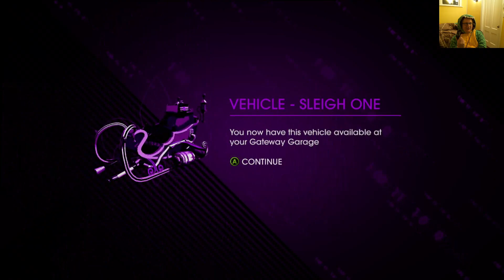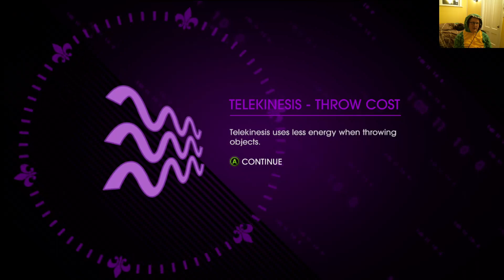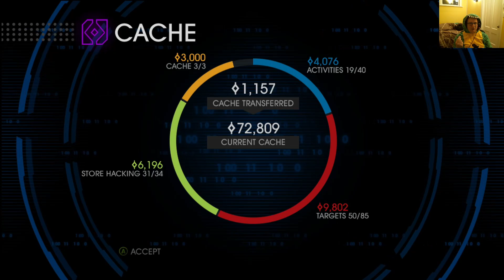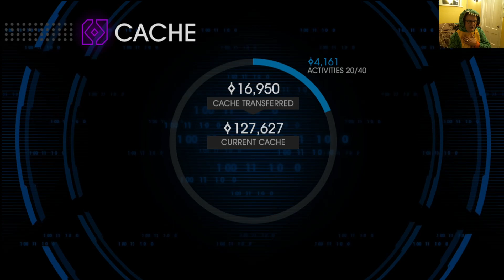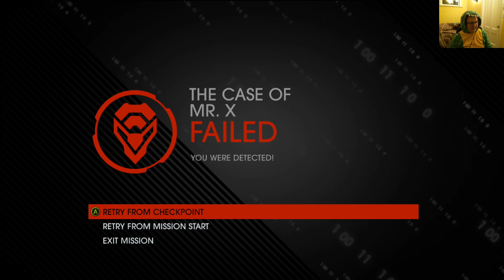Saint's Row IV: VoD -First affiliate stream!!! (September 18th 2023)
First affiliate stream hype. Thank you everyone for the support over the years. on September 18th 2023